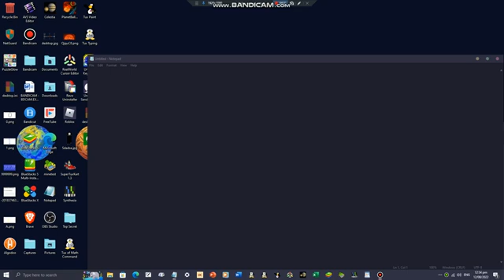How to make own unicode character in FontStruct Part 1